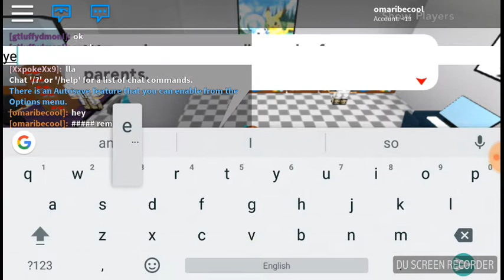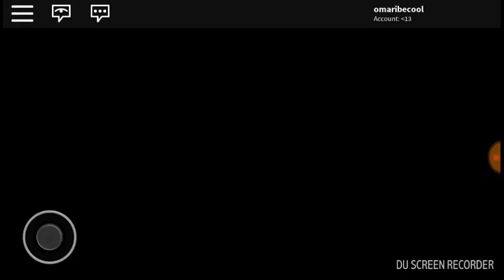Pokémon Brick Bronze||NO MOM DAD!!!!||Episode 2